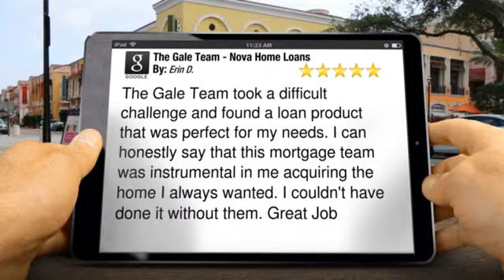The Gale Team - NOVA® Home Loans Scottsdale Excellent 5 Star Review by Erin D.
New Rating

The Gale Team took a difficult challenge and found a loan product that was perfect for my needs. I can honestly say that this mortgage team was instrumental in me acquiring the home I always wanted. I couldn't have done it without them. Great Job

The Gale Team - Nova Home Loans
Scottsdale Arizona
85260